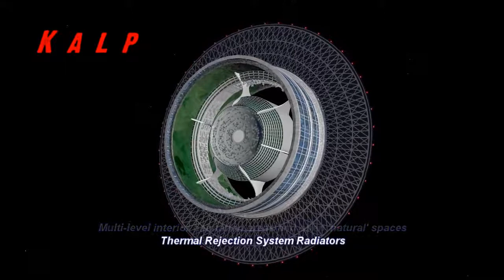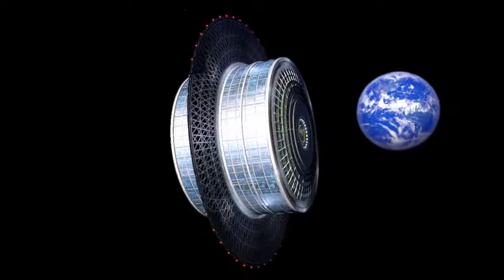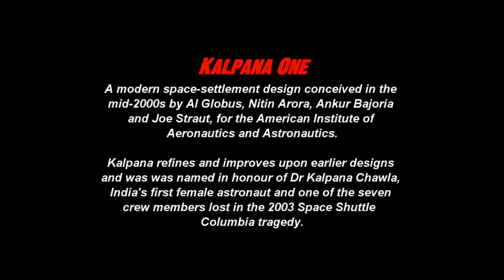Kalpana One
Here's a little introduction to the Kalpana One space settlement, followed by a rotation and fly-past.

Kalpana One is a modern space-settlement design conceived in the mid-2000's by Al Globus, Nitin Arora, Ankur Bajoria and Joe Strout.

Kalpana was named in honour of Dr Kalpana Chawla, India's first female astronaut and one of the seven crew members who perished in the 2003 Space Shuttle Columbia tragedy.

Kalpana refines and improves upon earlier designs from the 1970's, especially in the areas of rotational stability and thermal management.

Rotation Rate: ~2rpm
Radius: 250m
Length: 325m
Circumference: 1570m
Surface Area (at 1G level): 510,000m^2
Population: ~3000

Source
My source was the 2007 paper "The Kalpana One Orbital Space Settlement Revised".

If you have questions, you may want to have a look at the paper.Here's a link to a PDF:

Credits
Original 3D models and animation by fragomatik.

Music
"Breathe the Sun" by SackJo22
(feat. Audiotechnica, Porch Cat, Voyager, NASA, Stanford)

Textures
Unless otherwise attributed, original textures and artwork by fragomatik.

The following textures were were used to create derivative works used in this video:

* Solar panel texture:
CGTextures Various0317 (Texture: #21620)
by CGTextures

* Green scape texture:
CGTextures LandscapesGreen0010 (Texture: #54764)
by Jacobo Cortés Ferreira